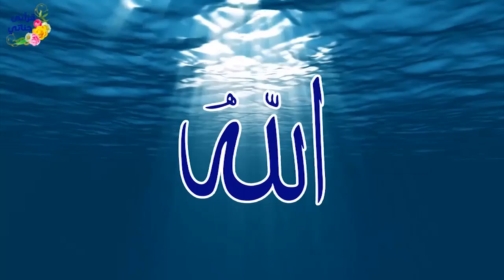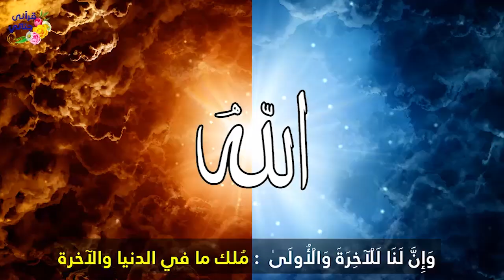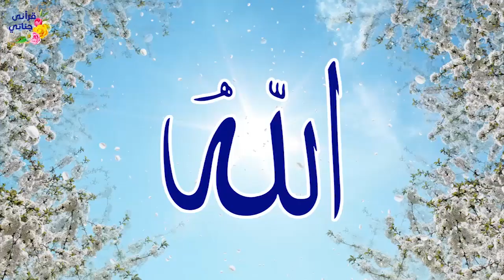تلاوة ممتعة لسورة الشمس و الليل للشيخ محمد طالب